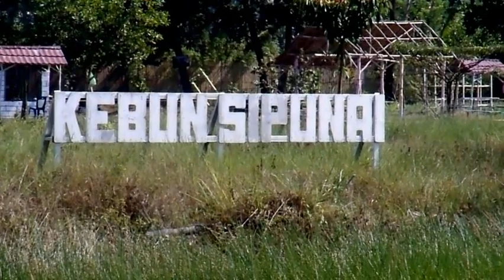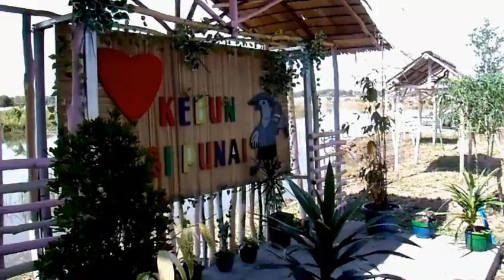KEBUN SI PUNAI (Relax at Indralaya, South Sumatra)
Swimming pool for Children, park, garden. From 2021.
1 km from main street, Indralaya. Hanifa Marisa